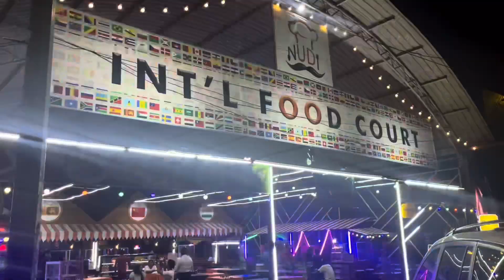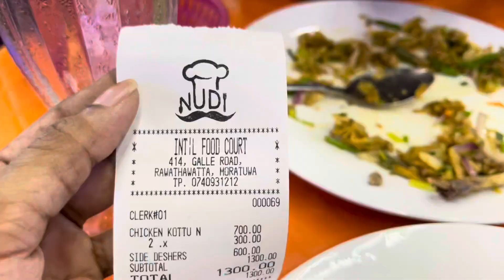අඩුවට KOTHTHU කමුද | Street Food | VLOG 08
📍Nudi Food court Moratuwa